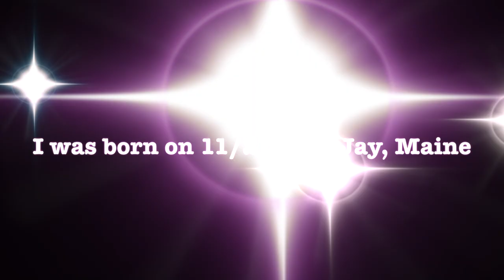My Doberman - RAMBO - Year One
Thanks to Lamb of God for the music.